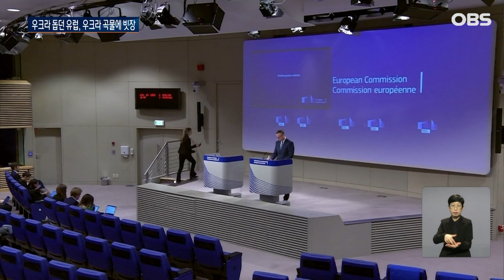우크라이나 곡물 금지령 확산.. 선명해지는 유럽 간의 균열? / OBS 오늘의 월드뉴스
【앵커】

동유럽 국가들 사이에서 우크라이나 곡물 수입 금지령이 확산하고 있습니다.

이미 폴란드와 헝가리가 금지령을 내린 데 이어 슬로바키아까지 이 대열에 합류하면서 EU의 우크라이나 지원 전선이 약화하고 있습니다.

【기자】

화물차들이 우크라이나와 폴란드 사이의 국경 교차점 부근에 줄지어 서 있습니다.

폴란드로 우크라이나 곡물을 싣고 가려던 차량들입니다.

폴란드가 우크라 곡물 수입을 금지하면서 발이 묶였습니다.

[알키사 아니코프 / 우크라이나 트럭 운전사:이 모든 것이 여기서 15km 정도 떨어진 곳에서 시작됐습니다. 정확히 이틀 동안 이곳에 갇혀 있습니다.]

현재 EU는 우크라이나를 돕기 위해 회원국들에게 우크라이나산 곡물을 면세 조치하도록 하고 있습니다.

서부나 중부 유럽으로서는 우크라이나 곡물을 싸게 살 수 있습니다.

그런데 곡물은 물류 문제로 동유럽에 그대로 쌓였고 결국 현지 농민들이 피해를 보고 있는 상황이 되자 수입 금지를 선택한 것입니다.

하지만 EU는 EU회원국의 무역정책은 EU의 독점 권한으로, 개별 회원국의 일방적 조치를 용납할 수 없다고 경고합니다.

[미리암 가르시아 페러 / 유럽연합 대변인:우리가 유럽연합 무역 정책 하에서 일방적인 행동이 불가능하다고 말해온 이유입니다.]

전쟁에 뭉쳤던 EU의 불화가 시작된 듯 이번엔 슬로바키아가 우크라 곡물 수입 중단 대열에 새롭게 합류했고 불가리아도 수입 중단을 검토하고 있습니다.

농산물을 둘러싼 우크라이나와 동유럽 국가 간 갈등은 쉽게 잦아들기 어려울 것으로 보입니다.

폴란드와 슬로바키아 등 동유럽 국가들이 선거를 앞두고 농민들의 눈치를 보고 있기 때문입니다.

우크라이나 지원에 적극 동참했던 유럽에서 동유럽을 중심으로 균열이 점차 현실화되고 있습니다.

월드뉴스 원혜미입니다.